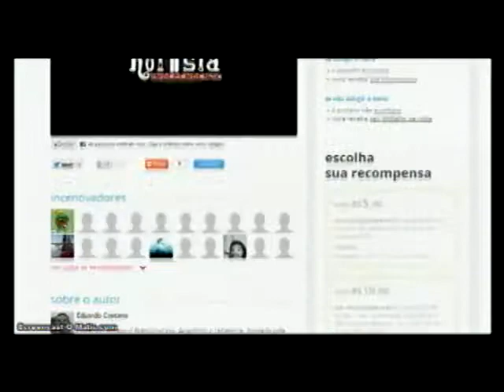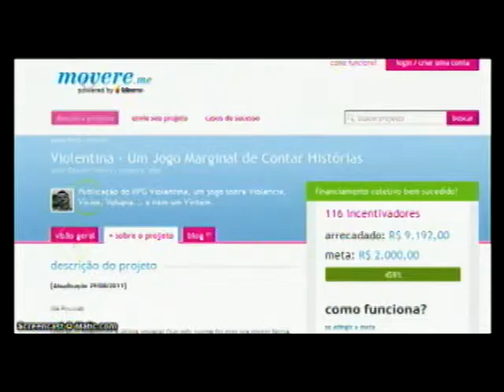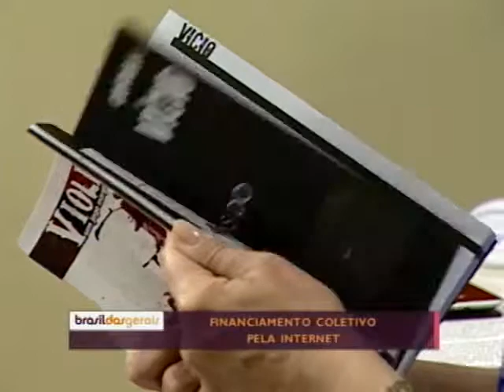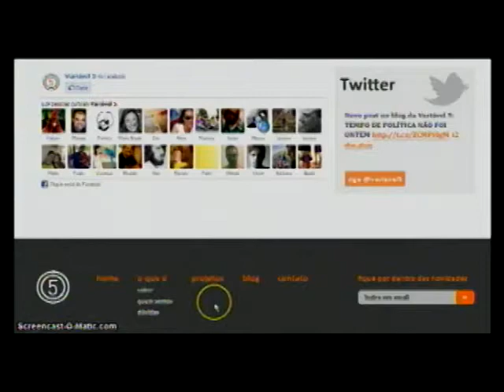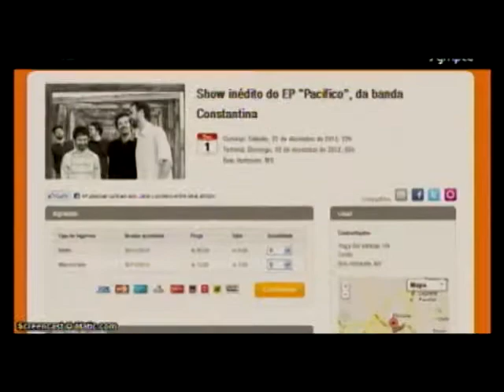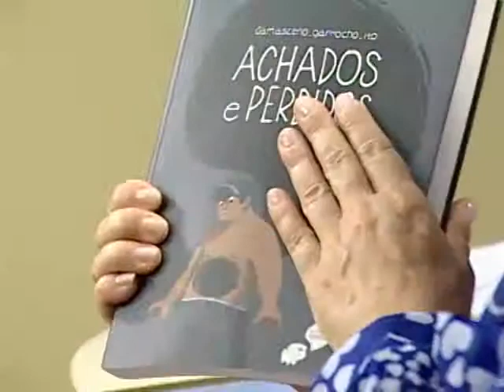Crowdfunding - Brasil das Gerais - Parte 2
23/10/2012 - Um CD, um livro, um espetáculo e até um novo produto. As opções são inúmeras e o que não faltam são boas idéias à nova geração. Porém, onde está o capital para colocá-las em funcionamento, a todo vapor? O nome chama-se crowdfunding. Na prática, é o financiamento coletivo através da Internet. Mas isso não se trata apenas de uma vaquinha virtual. É uma chance para quem quer entrar no mercado, assim como para aqueles que apoiam, apostam e também querem adquirir as novidades.Para falar sobre o assunto, Roberta Zampetti recebe o fundador do aplicativo para Facebook, o Mobilize, André Gabriel, também criador do site Let's; a coordenadora do Variável 5, plataforma direcionada para projetos culturais; o quadrinista Luís Felipe Garrocho; e o autor de jogo de RPG, Eduardo Caetano, que usaram o financiamento colaborativo para colocarem seus projetos no mercado.